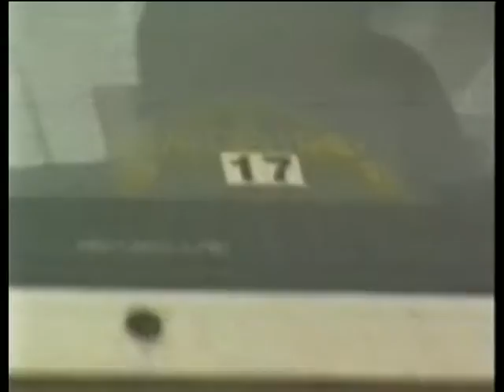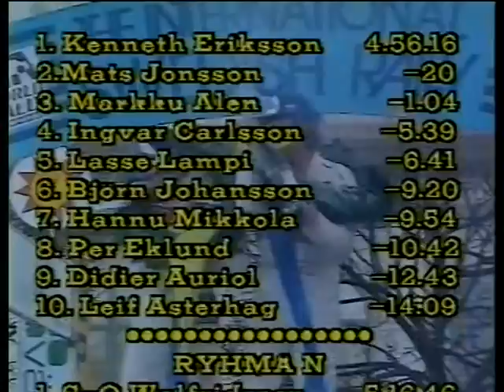Ruotsin ralli 1991 - part 3/3